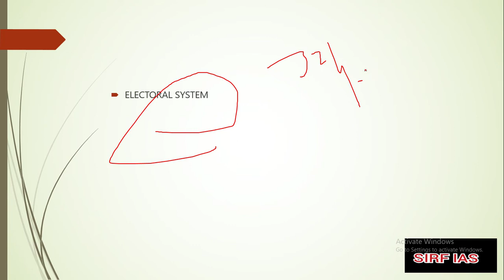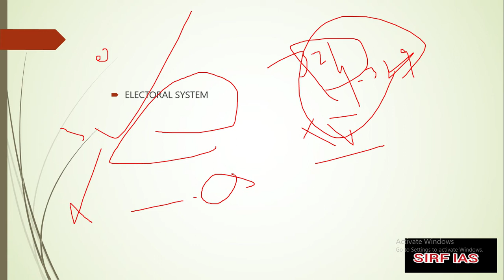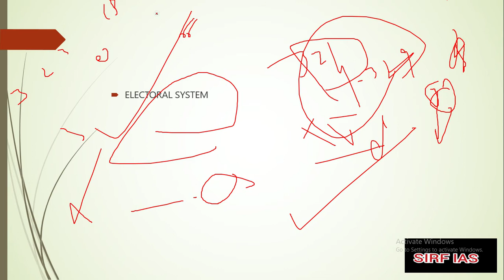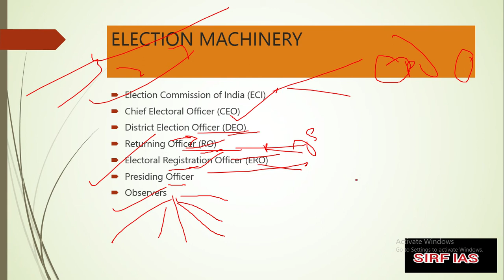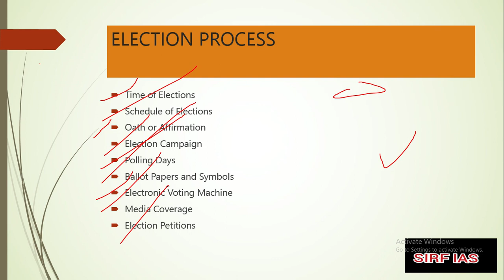CHAPTER 71 ( ELECTIONS) OF INDIAN POLITY BY LAXMIKANT FOR UPSC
complete explanation of indianpolity
join my telegram channel - sirfIAS